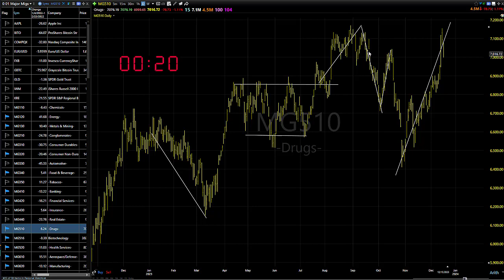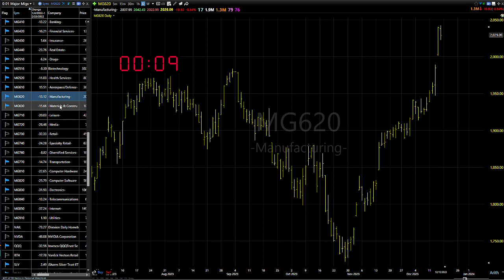12/18/23 Dave Landry's Market In A Minute-A Plethora Of Setups Soon